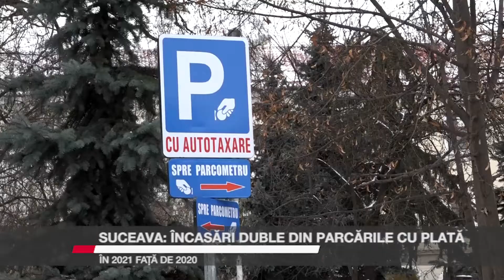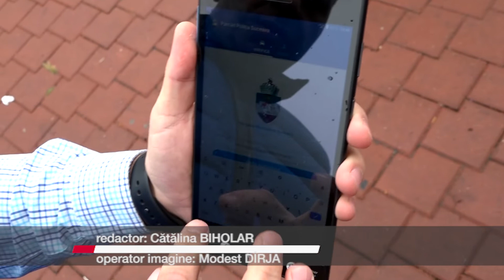Suceava: încasări duble din parcările cu plată în 2021 față de 2020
Anul trecut, administrația locală a încasat de două ori mai mulți bani de la parcările cu taxă amenajate în municipiul Suceava. Mai puțin de 20% din sume au fost colectate prin plăți online, în vreme ce parcarea aferentă magazinului Bucovina a fost cea mai solicitată în anul 2021. În municipiul Suceava sunt parcări cu autotaxare din 2018.